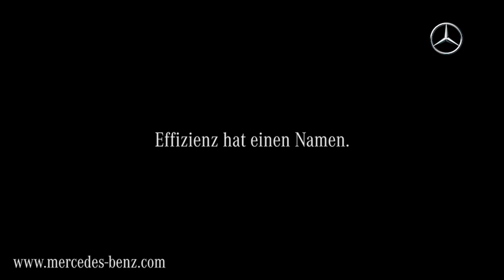Presenting the Citaro articulated Bus | Mercedes-Benz Buses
The perfect city bus: the Citaro focuses on the strengths of its model. The generously-sized, interior, a newly designed driver cockpit and ergonomic seats offer space and comfort.